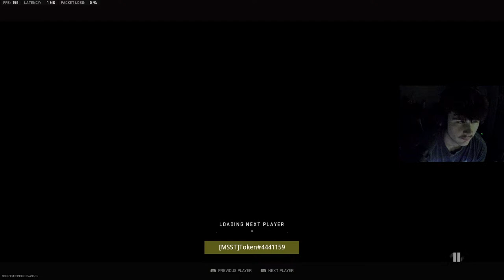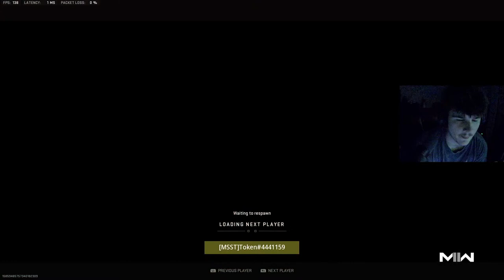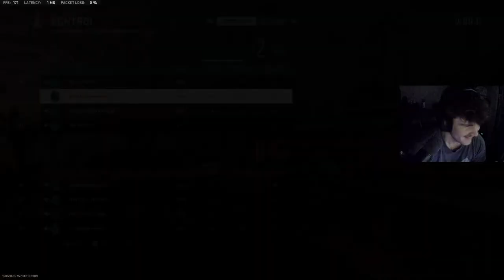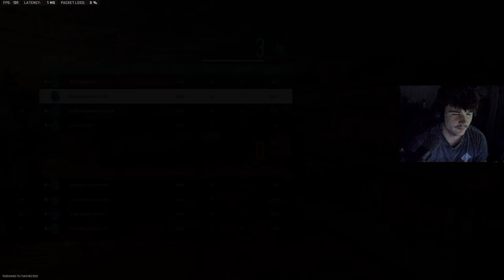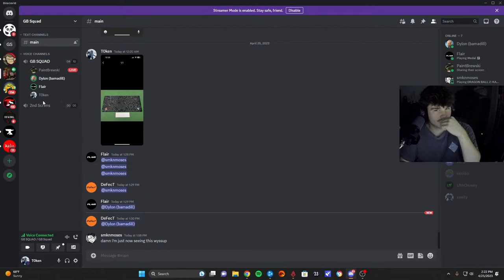Road To Iridecent